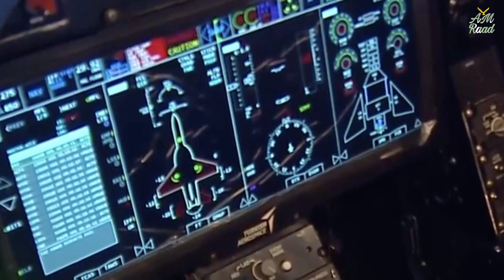HURJET first flight & detailed Analysis | HURJET vs JF-17 | LCA Tejas vs HURJET aircraft